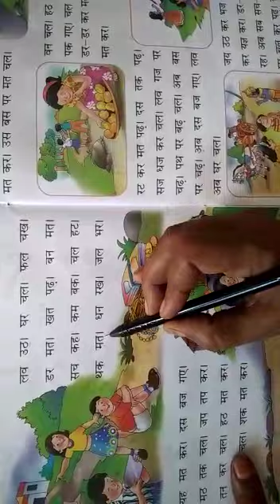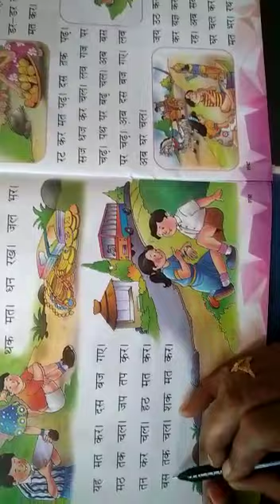hindi LKG shabd dhara pg no. 14